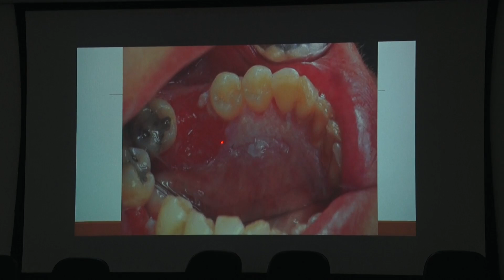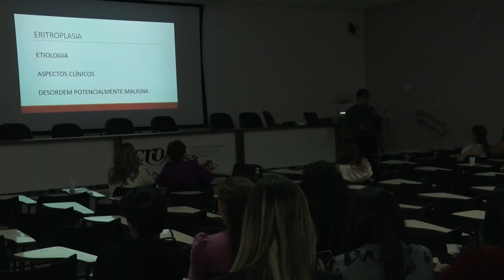Conselho Regional de Odontologia de Sergipe promove campanha de prevenção ao câncer bucal